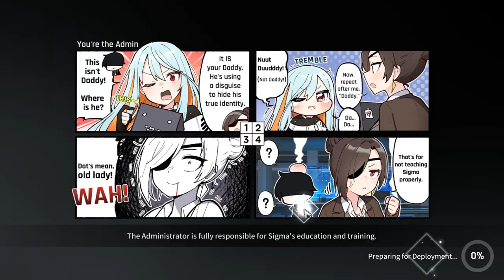Counter:Side Global Volcano Level 20 Stage 1 2:18 Clear Speedrun with Dino + Naielle